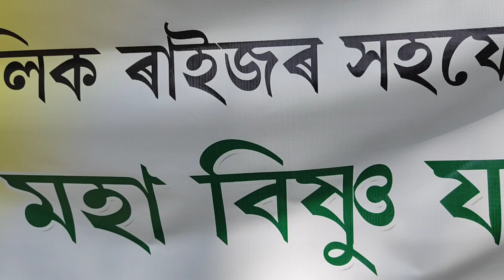মহাযজ্ঞ || ১০০ গৰাকী কনমাণিক লগত লৈ নদীৰ পানী আনি পতা হৈছে শ্ৰী শ্রী বিষ্ণু মহাযজ্ঞ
১০০ গৰাকী কনমাণিক লগত লৈ নদীৰ পানী  আনি পতা হৈছে শ্ৰী শ্রী বিষ্ণু মহাযজ্ঞ